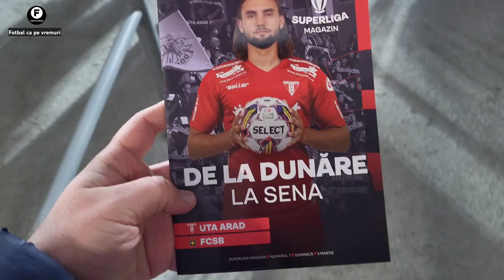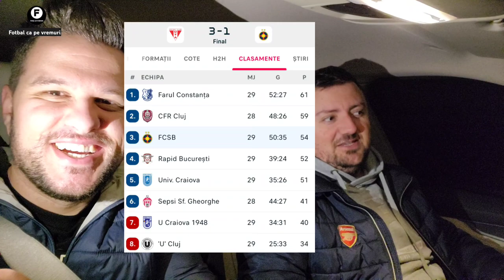S-a trezit Bătrâna Doamnă! UTA Arad - FCSB 3-1 într-o atmosferă de vis!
UTA bate FCSB după 21 de ani! S-a trezit Bătrâna Doamnă chiar în cel mai urmărit meci din sezon, acela cu FCSB, o echipă care nu mai pierduse de 5 meciuri şi care avea 4 victorii şi un egal!
  Mai mult UTA a jucat fără fundaş dreapta de meserie, atât Romario Benzar cât şi Vukcevic fiind accidentați. Cu Roger pe postul de fundaş stânga şi Paul Anton în postura de fundaş central(după accidentarea lui Benga), arădenii au reuşit să marcheze 3 goluri în poarta celei mai scumpe echipe din Liga 1.